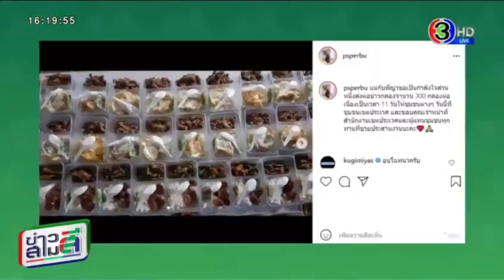ญาญ่าและแม่ปลาส่งต่อข้าวกล่อง 300 กล่องให้ชุมชนต่อเนื่อง 11 วัน ข่าวสามสี 26 07 2021